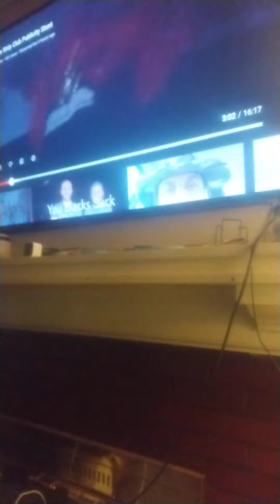Charleston White lying 🤥 and here's the proof